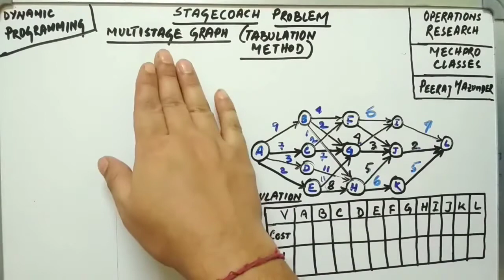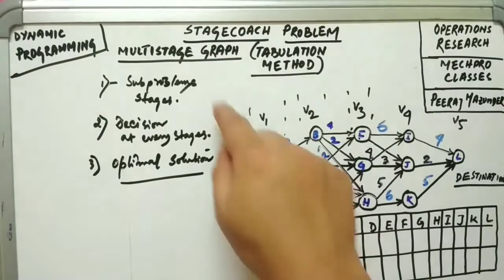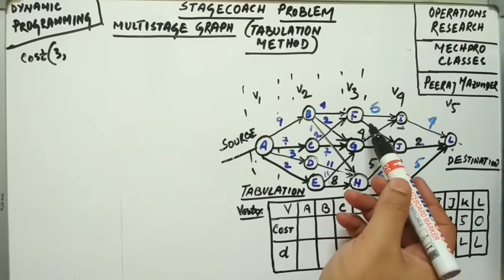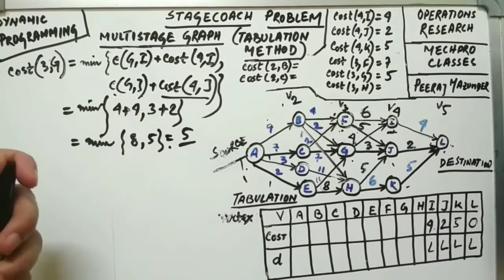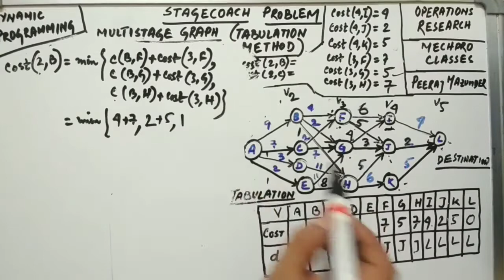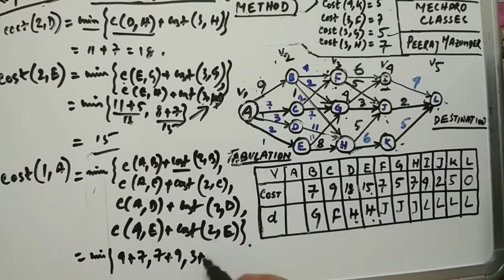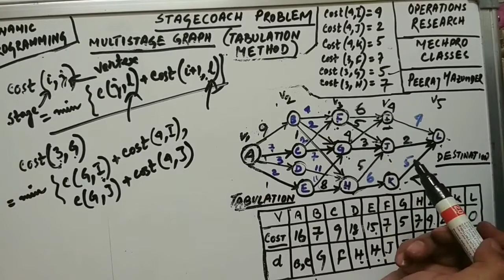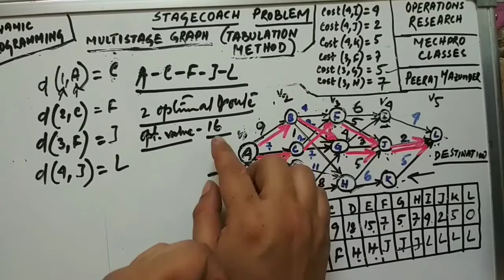Stagecoach Problem using tabulation method | Dynamic Programming | Operations Research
In this video session we have solved stagecoach problem using tabulation or u can say bottom-up approach in dynamic programming.

A dynamic programming algorithm solves a complex problem by dividing it into simpler subproblems, solving each of those just once, and storing their solutions.

Memoization is an optimization technique used to speed up programs by storing the results of expensive function calls and returning the cached result when the same inputs occur again.

Tabulation is an approach where you solve a dynamic programming problem by first filling up a table, and then compute the solution to the original problem based on the results in this table.
Going bottom-up is a common strategy for dynamic programming problems, which are problems where the solution is composed of solutions to the same problem with smaller inputs.

The STAGECOACH PROBLEM is a problem specially constructed to illustrate the features and to introduce the terminology of dynamic programming. It concerns a mythical fortune seeker in Missouri who decided to go west to join the gold rush in California during the mid-19th century. The journey would require traveling by stagecoach through unsettled country where there was serious danger of attack by marauders. Although his starting point and destination were fixed, he had considerable choice as to which states (or territories that subsequently became states) to travel through en route.